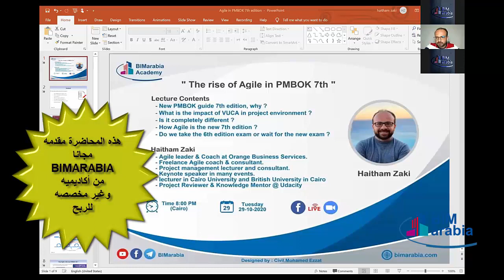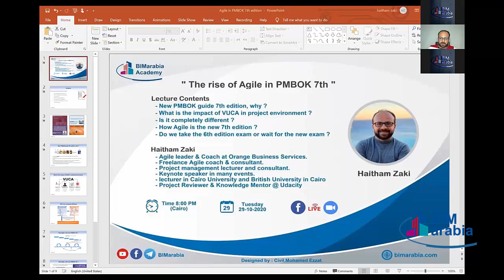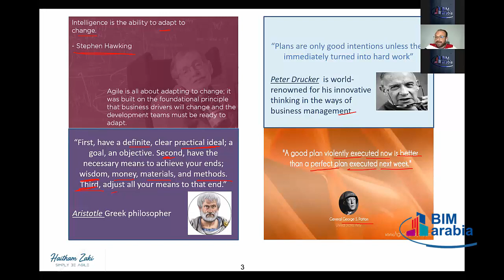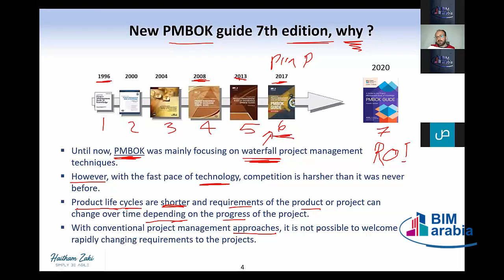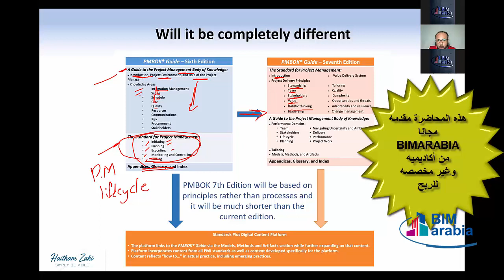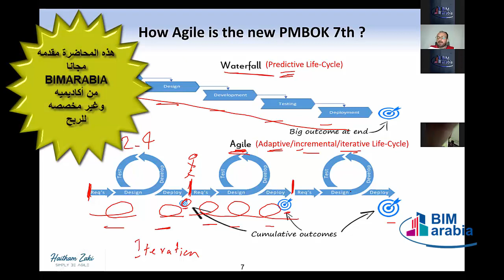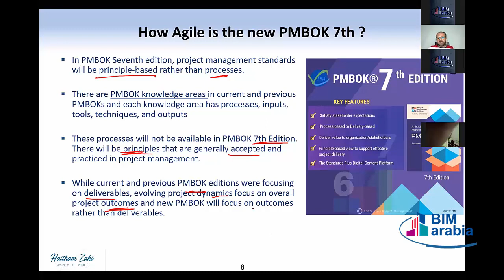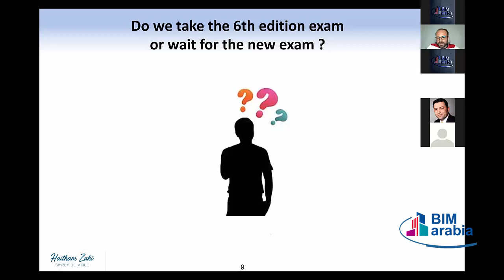The rise of Agile in PMBOK 7th